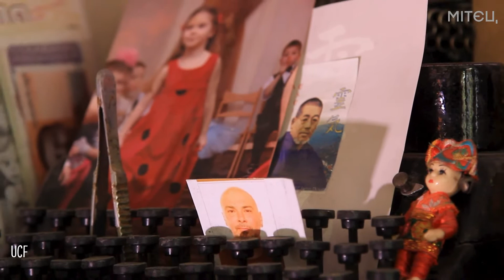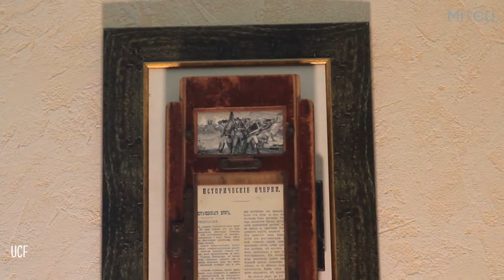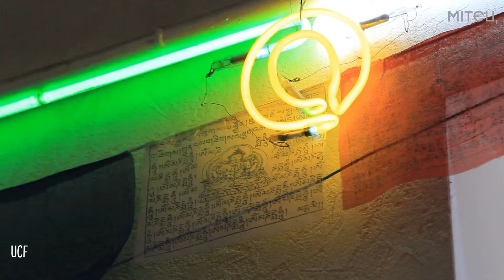СТУДІЯ ДМИТРА ДУЛЬФАНА / THE STUDIO OF DMYTRO DULFAN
Дмитро Дульфан (Одеса) у своїй студії. За підтримки «Українського культурного фонду».

MITEC visiting Dmytro Dulfan (Odesa).
With the support from the Ukrainian Cultural Foundation.